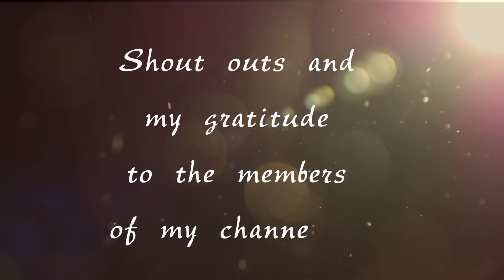Bananas + Apple Sauce + Yogurt | My Recipe For a Very Moist Banana Bread | CHOCOLATE BANANA BREAD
Ever wondered how to make super moist  chocolate banana bread?
Here's my recipe for it.  Simple ingredients you can find in your local store. No fancy nor complicated ingredients, you can come up with a nice and moist banana bread in your own kitchen. Yes!! In your kitchen!!
I used to pay  $8 for a loaf of choco banana bread from Whole Foods (shout out WF! You guys make the best Chocolate Banana Bread! 😀)
I love their super moist and rich banana bread so much it was driving me to bankruptcy 🤣🤣
Until I created my own recipe for a super yummy and moist banana bread.
Always add YOGURT and apple sauce or grated apples in your banana bread recipe! Trust me, It will make a whole lot of difference! The kids looove to bring it to school for snack. NUT FREE! so it's safe to bring to school you guys! 😁

Ingredients:

1 1/2 cup   flour
3/4  cup  brown sugar
1 tbsp cocoa powder
1 tsp baking soda
1/4 tsp cinnamon powder
1/8 tsp of salt  (or a pinch)
1 cup semi sweet chocolate chips

3 over riped bananas *
2 eggs
1/2 cup apple sauce **
1/4 cup plain yogurt
125ml vegetable oil

Bake at 350F for 50 minutes to 1 hour

*The riper the banana, the better and sweeter for this recipe. There's no need to mash the heck out of them. Just roughly mash them, it adds more moist to the bread.

** I used an apple sauce in this video. But you can also peel 1 apple and grate it, I have done it many times. The outcome is sooo good. Bananas and apple in your bread! Yum!